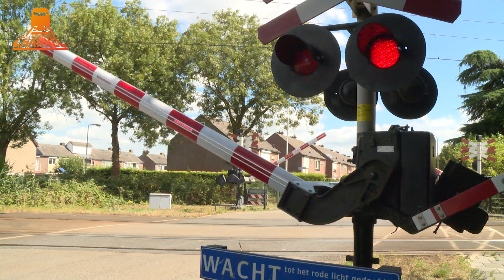DUTCH RAILROAD CROSSING - Tricht - Nieuwsteeg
A dutch railroad crossing at Tricht - Nieuwsteeg